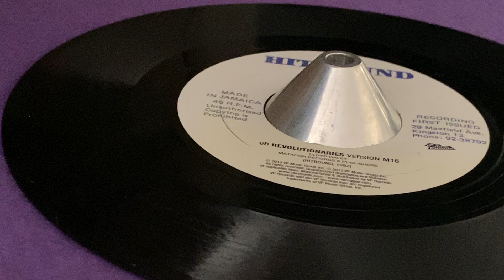REVOLUTIONARIES ~ M16 Version (SAMMY DREAD ~ M16, B Side)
Prod : Channel One Recording Studio ~ HIT BOUND ~ 17 North Parade ~ 7'' (Box Set, Compilation ‎: "Channel 1 7" Spectacular", Single 6 - Side A) ~ Reissue 2012, Limited Edition ~ Jamaica ~ M16 Riddim ~ Originally Released : 1982 ~ Written : L. Daley, S; Farquharson ~ Mfd & Dist : VP Records ~ VP Music Group Inc. ~ Publ : Matador Records & Publishers Sammy Dread Music International, mcps ~